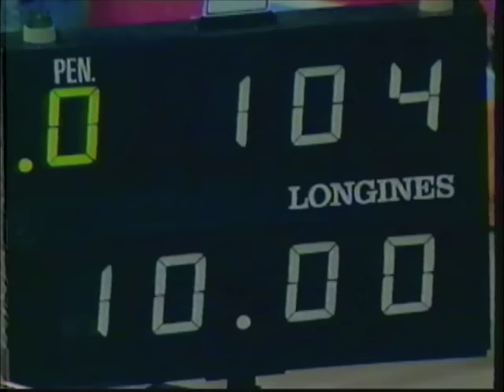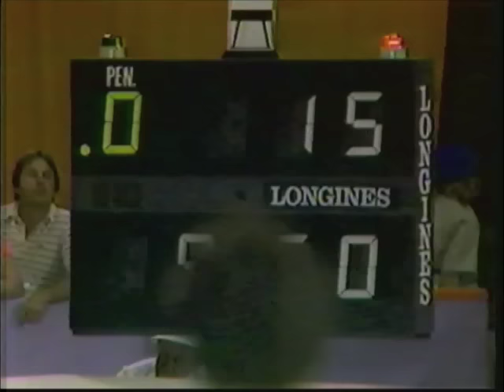1984 Olympic Games - Women's Gymnastics All Around